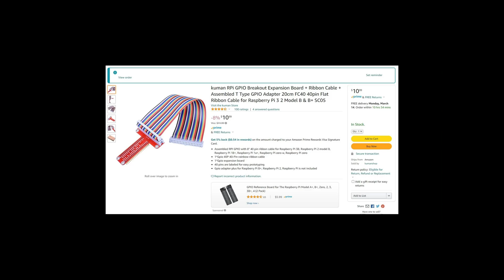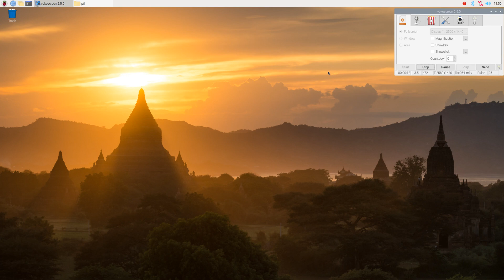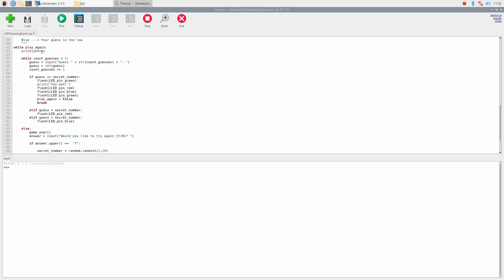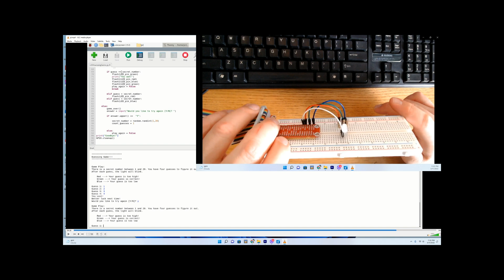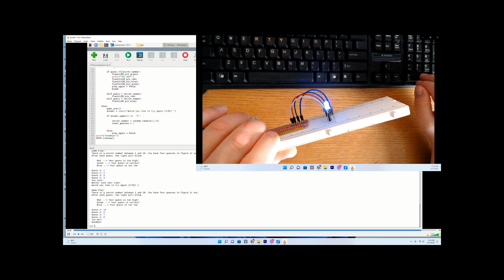Make A Raspberry Pi Guessing Game In Thonny Python IDE Using A GPIO Breakout Board And One RGB LED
We make a fun Raspberry Pi guessing game in Thonny Python IDE. We will be using a gpio breakout board, a must have for gpio projects, and one single RGB LED. This is a very basic project and great for any beginner!

Chapters:
0:00 intro
0:23 Items list
1:11 Python code
2:07 game explanation
2:40 the game demo

This was an interesting video to make. I'm really gonna have to explore better way to record Raspberry Pi videos. Sorry for the lab and fumbling through the video...not my best quality.
You can make this program code your own by adding to it or changing different aspects of it. I thought about adding video and sound for wrong answers.